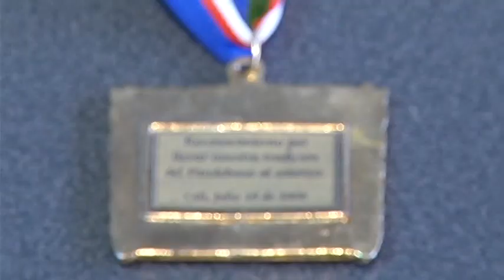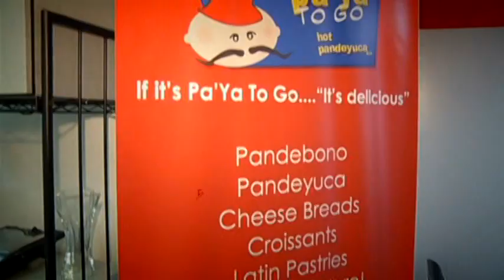Rostros de nuestra ciudad: David Alfandary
David Alfandary es conocido en Miami por ser uno de los más populares panaderos de la ciudad, y es que este colombiano de Cali, introdujo en la ciudad del sol el pan de bono. Y ahora le llaman ¨David Pandebono¨